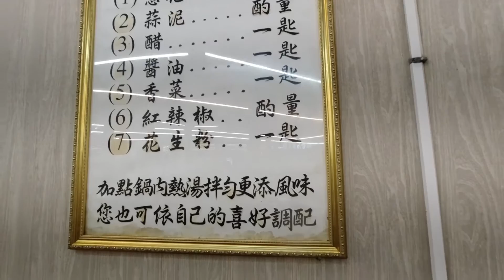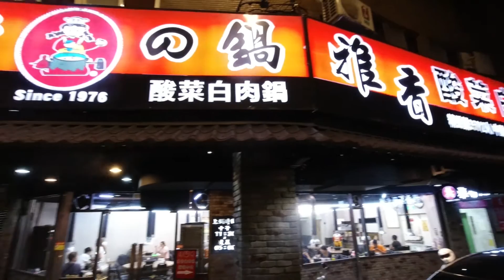美食日常 【吳懷中 小龜】炮仔聲ㄟ 蔡主任今天來到四十幾年老店｜萬華區雅香石頭火鍋｜我們居然現在才來吃！不錯吃～下次再來！